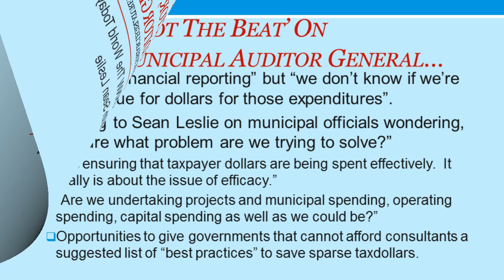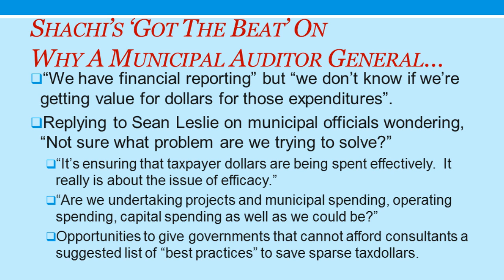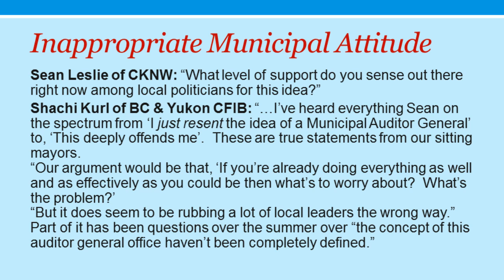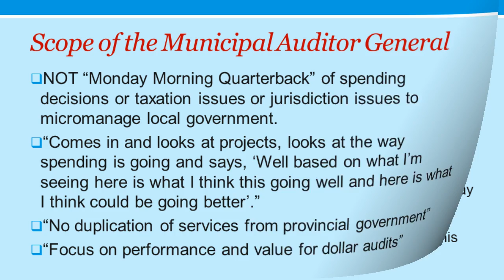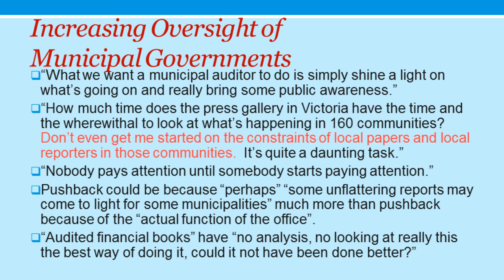2011-09-25 Shachi Kurl on BC Municipal Auditor General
As per title.  Very good interview between CKNW's Sean Leslie & BC-Yukon CFIB Director Shachi Kurl - formerly of /A\ News Victoria.  I did attempt to transcribe the most important points.  Below is the outline:

Shachi Kurl
BC & Yukon Director, CFIB on BC's Municipal Auditor General
yes, THE Former /a\ News Victoria BC Legislature Reporter
2011 September 25 CKNW The World Today Weekend
With Sean Leslie

Shachi's 'Got The Beat' On
Why A Municipal Auditor General...
 "We have financial reporting" but "we don't know if we're getting value for dollars for those expenditures".
 Replying to Sean Leslie on municipal officials wondering, "Not sure what problem are we trying to solve?"
 "It's ensuring that taxpayer dollars are being spent effectively.  It really is about the issue of efficacy."
 "Are we undertaking projects and municipal spending, operating spending, capital spending as well as we could be?"
 Opportunities to give governments that cannot afford consultants a suggested list of "best practices" to save sparse taxdollars.

Inappropriate Municipal Attitude
Sean Leslie of CKNW: "What level of support do you sense out there right now among local politicians for this idea?"
Shachi Kurl of BC & Yukon CFIB: "...I've heard everything Sean on the spectrum from 'I just resent the idea of a Municipal Auditor General' to, 'This deeply offends me'.  These are true statements from our sitting mayors.
"Our argument would be that, 'If you're already doing everything as well and as effectively as you could be then what's to worry about?  What's the problem?'
"But it does seem to be rubbing a lot of local leaders the wrong way."  Part of it has been questions over the summer over "the concept of this auditor general office haven't been completely defined."

Scope of the Municipal Auditor General
 NOT "Monday Morning Quarterback" of spending decisions or taxation issues or jurisdiction issues to micromanage local government.
 "Comes in and looks at projects, looks at the way spending is going and says, 'Well based on what I'm seeing here is what I think this going well and here is what I think could be going better'."
 "No duplication of services from provincial government"
 "Focus on performance and value for dollar audits"

Increasing Oversight of
Municipal Governments
 "What we want a municipal auditor to do is simply shine a light on what's going on and really bring some public awareness."
 "How much time does the press gallery in Victoria have the time and the wherewithal to look at what's happening in 160 communities?  Don't even get me started on the constraints of local papers and local reporters in those communities.  It's quite a daunting task."
 "Nobody pays attention until somebody starts paying attention."
 Pushback could be because "perhaps" "some unflattering reports may come to light for some municipalities" much more than pushback because of the "actual function of the office".
 "Audited financial books" have "no analysis, no looking at really this the best way of doing it, could it not have been done better?"

Please Share This YouTube
Please also ask your MLAs to support a Municipal Auditor General!

Oh and... the closing music is "Evil Empire" from Star Trek: Deep Space Nine
Serves those municipal Kingons right...